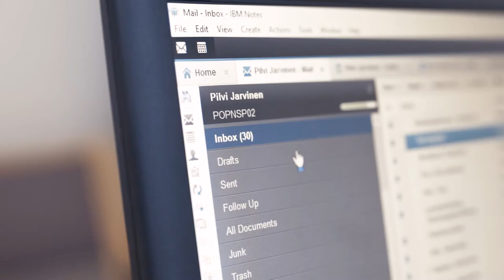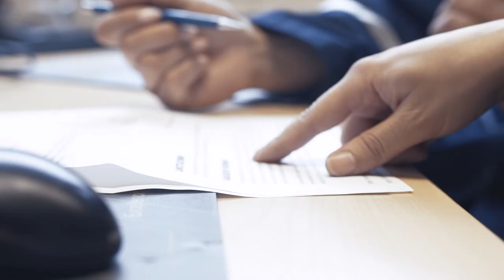MyTech - Liiketalouden tradenomi Luvatalla henkilöstöasiantuntijana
HR-osaajillakin merkittävä rooli
Liiketalouden tradenomi Pilvi Järvinen on Luvata Porissa vastuussa teknologia-osaajien töihinotosta ja heidän esimiestensä ja -naistensa tukemisesta työsuhdeasioissa. Pilvillä on monia muitakin mielenkiintoisia hallinnon ja viestinnän tehtäviä.